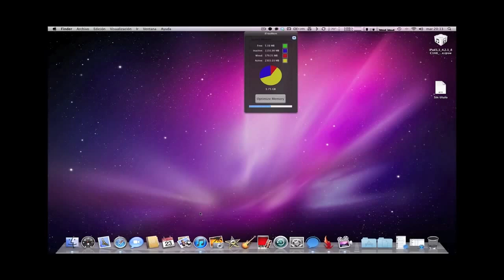Blog Treyvelan - Liberando memoria con iFreeMem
Demostración de como liberar memoria con iFreeMem.